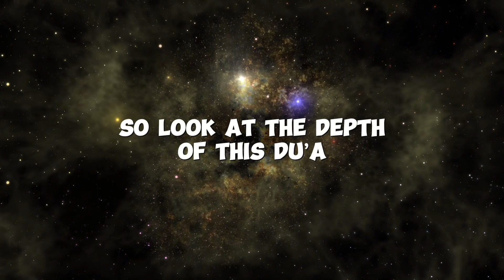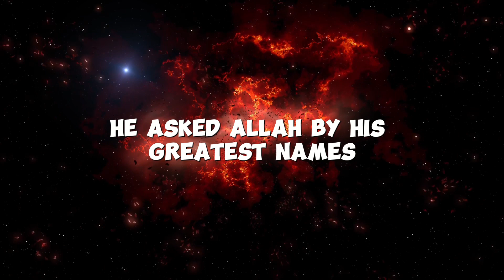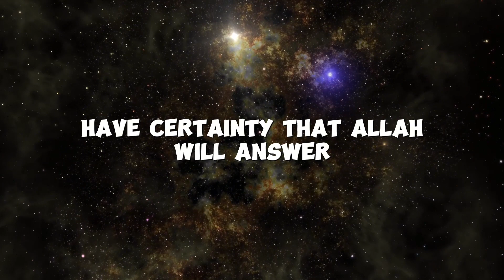Allah Answers Fast When You Make This Dua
La ilaha il Allah. Take advantage of this Dua and say it as many times as possible and In shaa Allah, Allah will answer to your Dua.

My dear brothers and sisters, we do these videos for Sadaqa Jariyah.

Barakallahu Fik. May Allah bless you and your families🤲